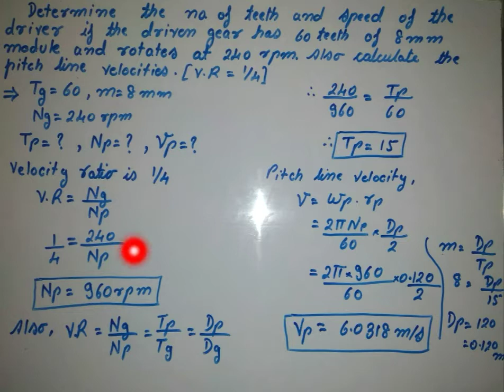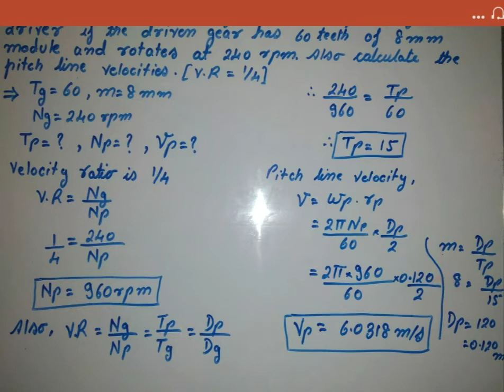Theory of Machines#1.14 Numericals